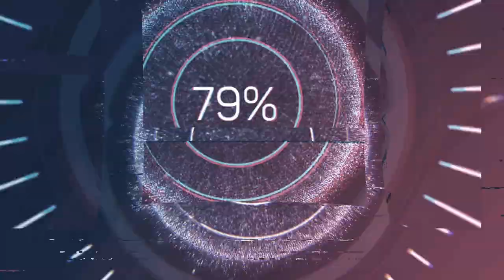DIY Cookies & Cream and Blueberry | GFV #32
naka dalawang subo lang ako inubos na ni khylle hehe,,,try nyo guys promise masarap...